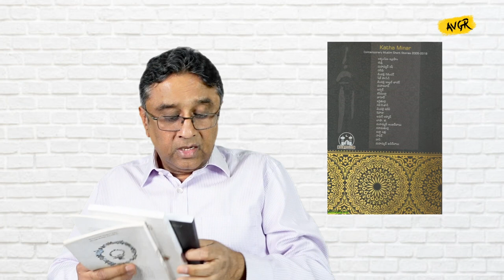AV Gurava Reddy about the book 'Dargha Mitta Kathalu', written by Khadeer Babu | AVGR Podcasts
మొహమ్మద్ ఖదీర్ బాబు, పెద్దగా పరిచయం అవసరం లేని పేరు.
రోజు 'సాక్షి' పేపర్ సాక్ష్యాన
మన ఇంటి గడపల్లో
ఈయన మాటలు మన కోసం ఎదురుచూస్తూ ఉంటాయి!
ప్రతీ కవిలో ఎదో ఒక ప్రావీణ్యత ఉంటుంది,
అది వారి కలం పేరులో కన్నా
వారి పదప్రయోగాల సువాసనలో గుభాళిస్తుంటుంది!
అందరు వాడేది అవే 56 అక్షరాలైన
ఒక జీవితానికైనా సరిపోనంత
ఔన్నత్యం తెలుగు భాషది..
ఎంత చిలికితే అంత మాధుర్యం,
ఎంత అనుభవించగలిగితే అంత ఆనందం!
అలాంటి, తనదైన యాసతో,
సరదా సంభాషణలతో,
పాఠకులని కవ్విస్తాడు ఖదీర్ బాబు..
ఖదీర్ బాబు ఖనిజాల్లో,
ఎంతో మాములుగా అనిపించే
ఒక అందమైన వజ్రాన్ని, కథని
చదువుతూ..తిరిగి బాపట్ల లోని బెంచీ-సినిమా ప్రపంచంలోకి వెళ్ళాను!
అదే కథని, జ్ఞాపకాలని మీతో పంచుకుంటూ..